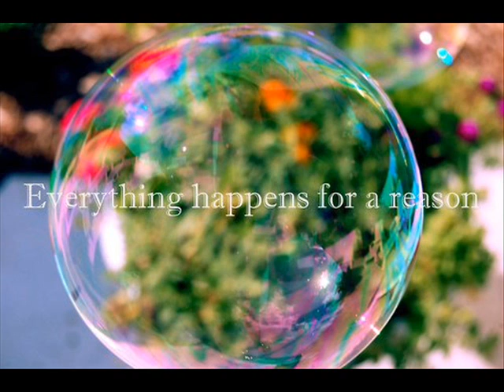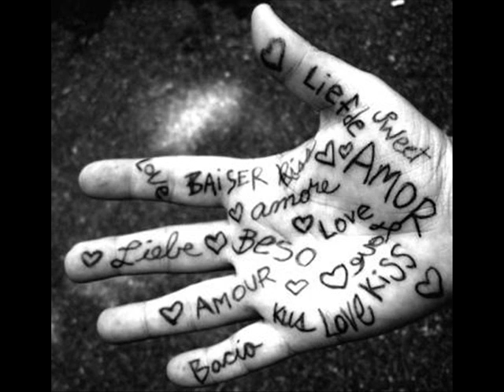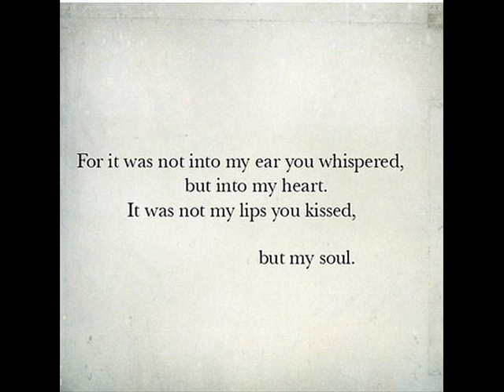Lake of Sorrow